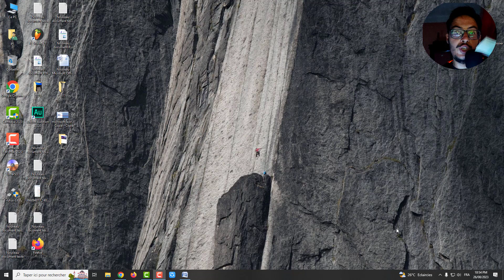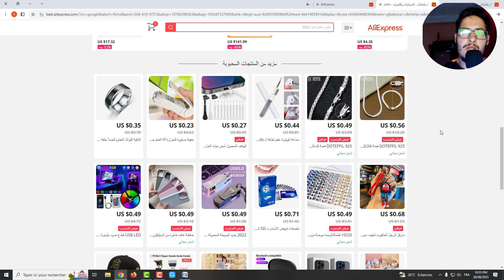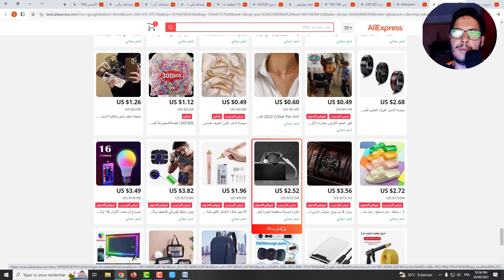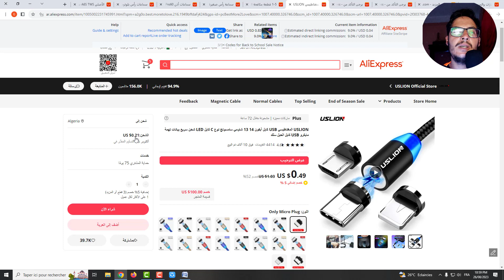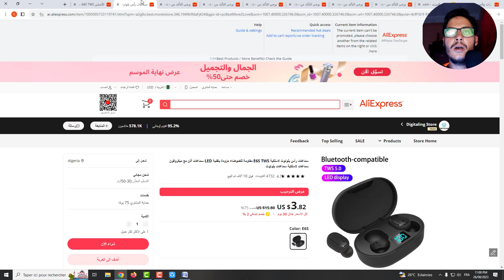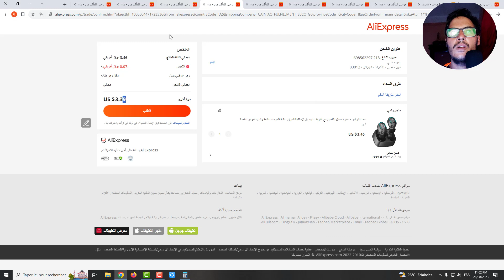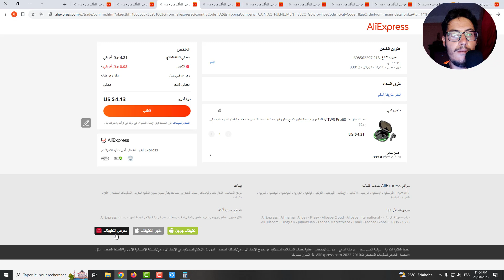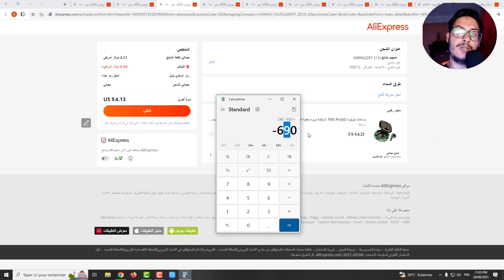الربح من الانترنت أنجح مشروع في الجزائر برأس مال لا يتعدى 200 دج فقط I شوية ديرلك دراهم كبيرة